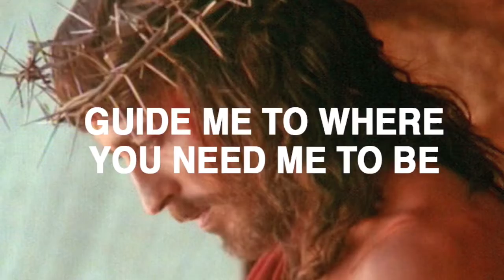A Prayer to Jesus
Dear Lord...